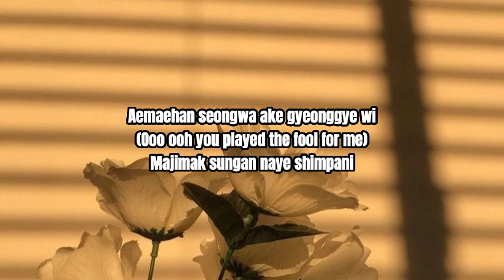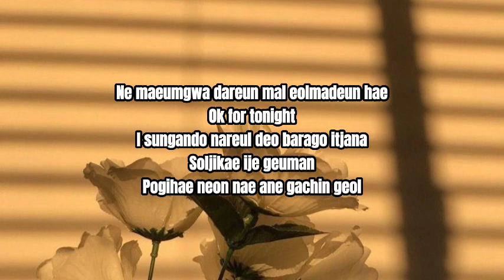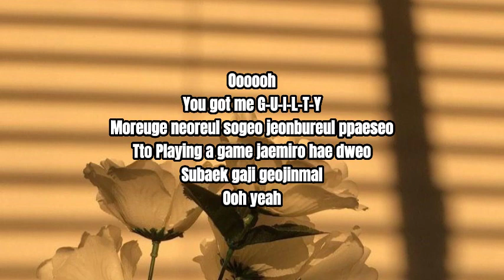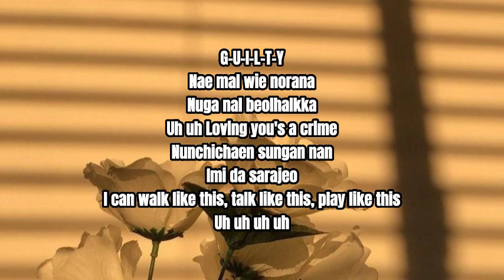Taemin - Guilty lyric video